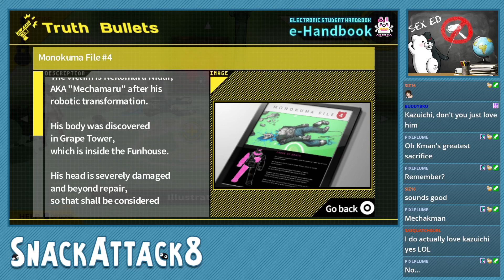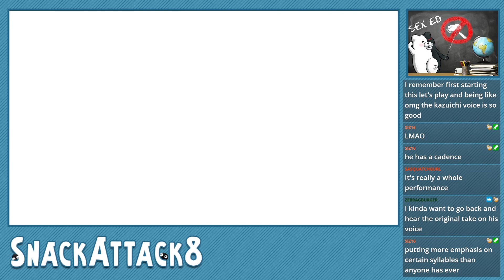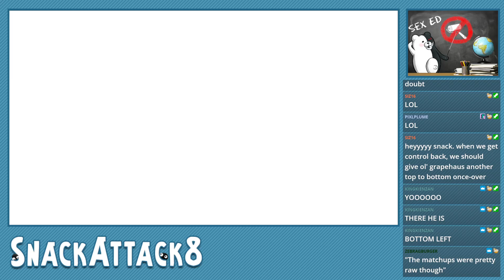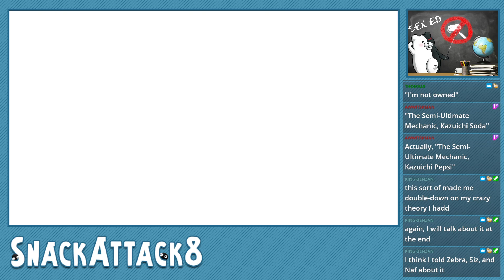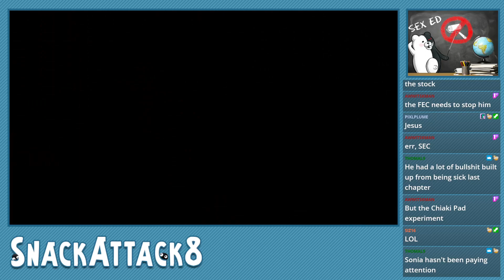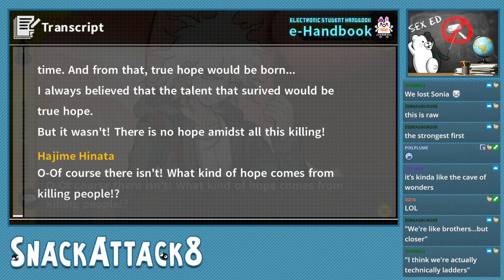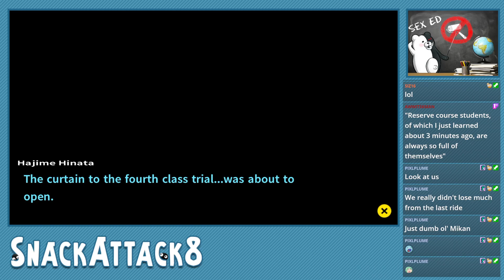Snumpo Streams! Danganronpa 2: Goodbye Despair (1st Playthrough) - Session #12 (1/28/24)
"Friendship Restored With Kazuichi. Now Kazuichi Is My Kazuichi."